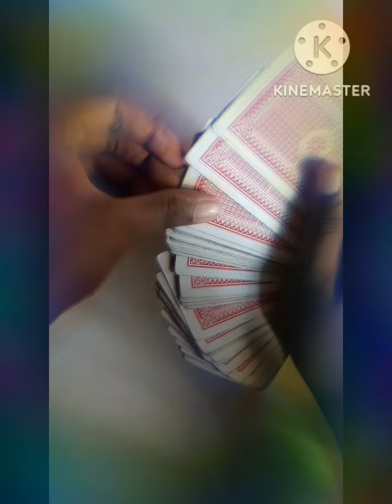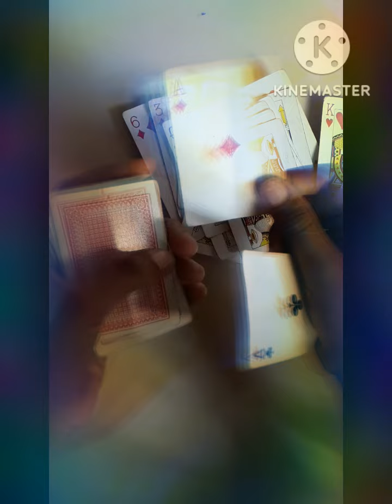කාඩ් මැජික් කරන රහස